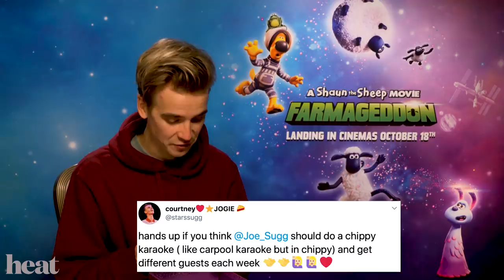'We did meet at Hogwarts': Joe Sugg talks Dianne & I'm a Celeb as he 'Answers The Internet' 😍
We got Joe Sugg a.k.a Pizza Boy from Shaun and The Sheep: Farmageddon to read through all your stan tweets. Find out how him and Dianne Buswell met and whether he's up for going on I'm a Celeb